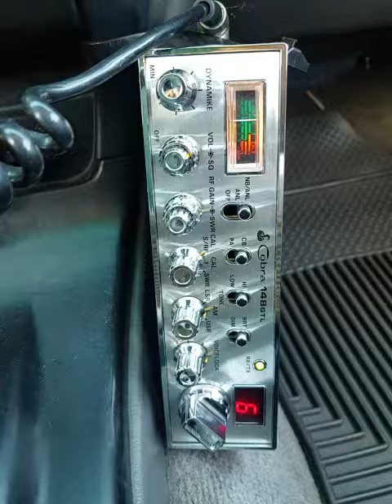09-08-2019 ModSqd 278CA BigMess